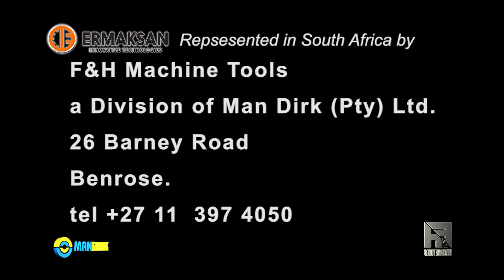Ermaksan EPL Plasma U H Profile